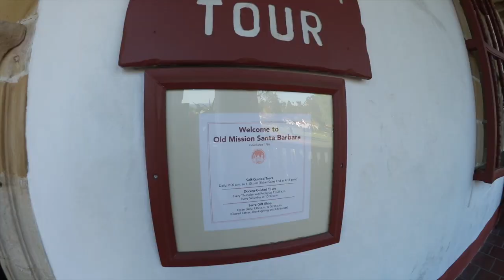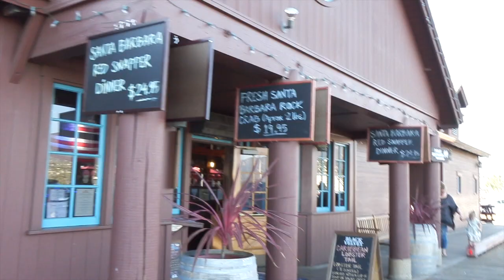USA Vlog #1 Santa Monica & Santa Barbara // CXC ❥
Hey Mädels ❥

VIDEOVORSCHLÄGE & SONSTIGES in die Kommentare

FAQ:
Hi ich bin Celina, 18 Jahre alt & komme aus Köln!
Kamera: Canon Eos 600D // Bearbeitung: iMovie